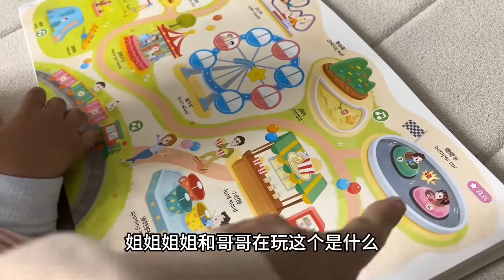小航航用球学妈妈挺着个大肚子，还说要给他的宝宝冲奶喝，太逗啦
大家好，我是敏锅
这里是【敏锅的航宝贝】YouTube唯一官方频道
其余频道均为盗版哦
为大家展现农村新手妈妈的带娃日常；
记录宝宝成长的点点滴滴；
分享宝宝的一颦一笑😁
喜欢敏锅的记得帮我点个订阅哟👇~